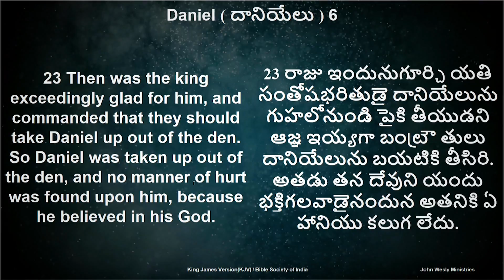Daily Bible Promise | ఈ రోజు దేవుని వాగ్దానం | 23 జూన్ 2022 | Dr John Wesly